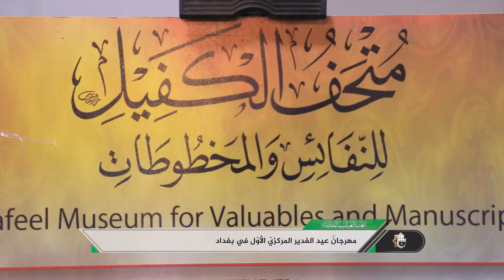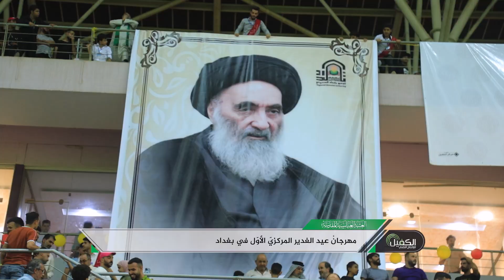مشاركةُ العتبة العبّاسية المقدّسة في مهرجان عيد الغدير المركزيّ في بغداد..